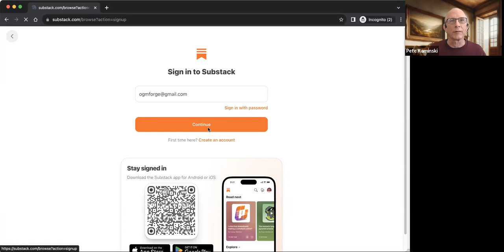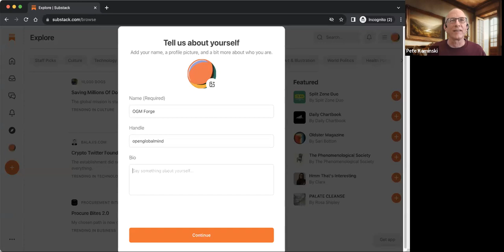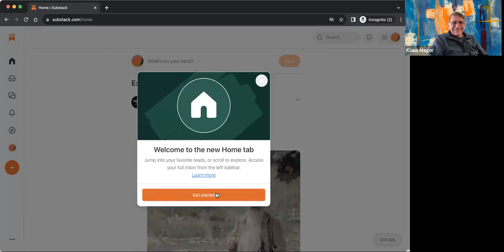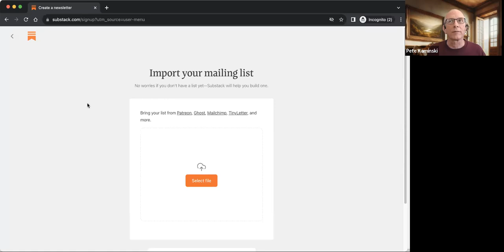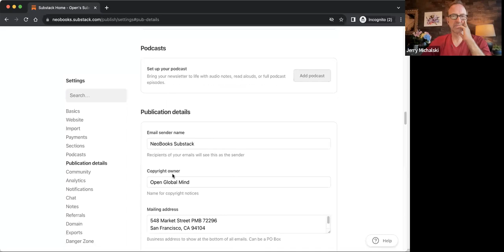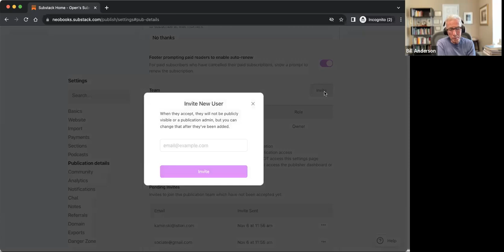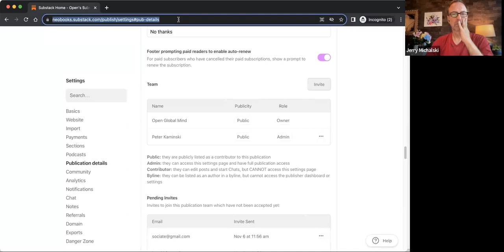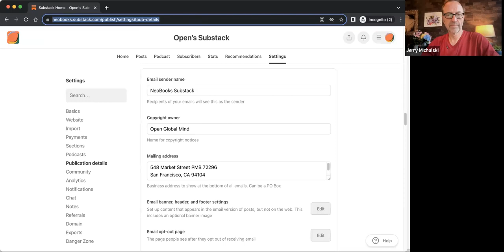2023-11-06 NeoBooks Call